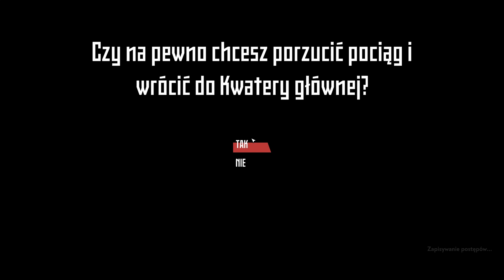Początek szybkiej serii | 1/3 | Pandemic Train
Zostaw like, suba i udostępnij film dalej
Wyraź opinie w komentarzu